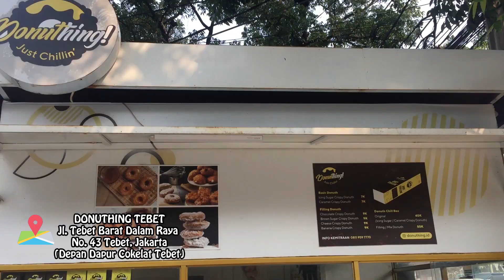DONUT ARTIS ENAK DAN MURAH? LANGSUNG COBAIN SEMUA RASA DONUTHING BY BAPAU FAMILY! DAN TERNYATA...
Hallo Semua!

Di video kali ini Ersa dan Saskia sedang Review Donut by Bapau Family yaitu Donuthing! Penasaran gimana rasanya? tonton terus keseruan kita berdua, jangan diskip :)